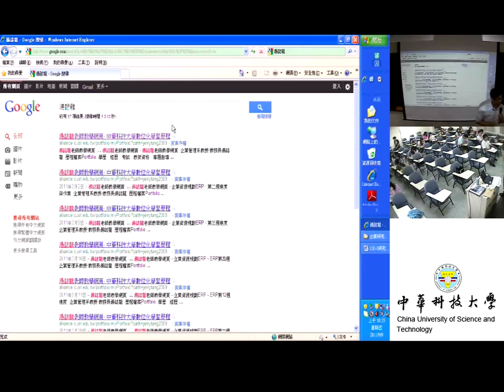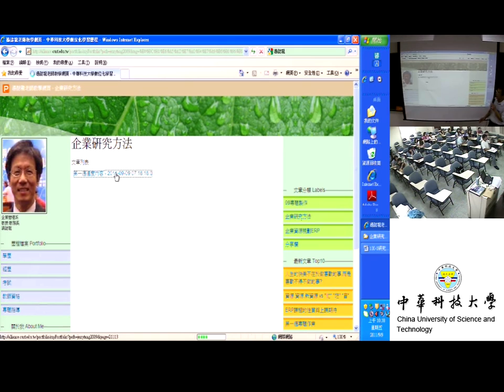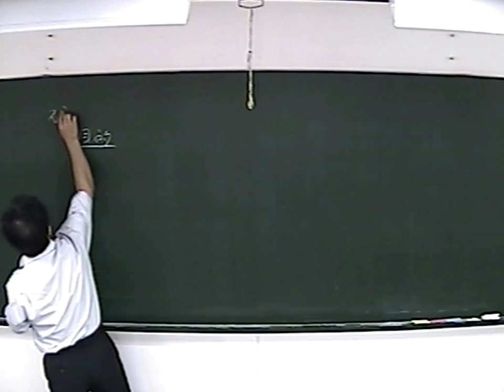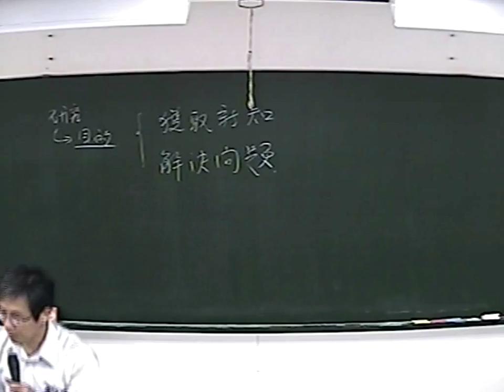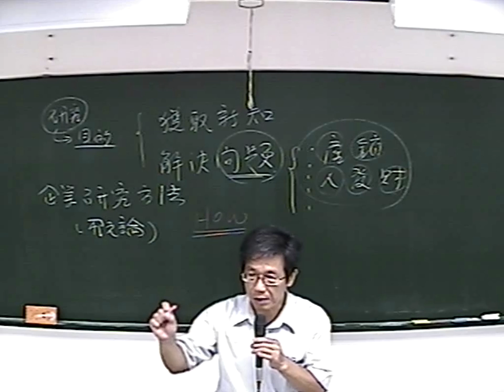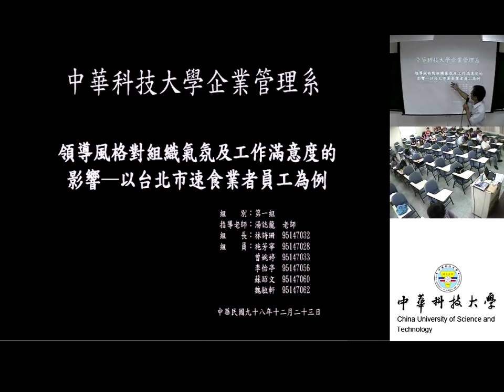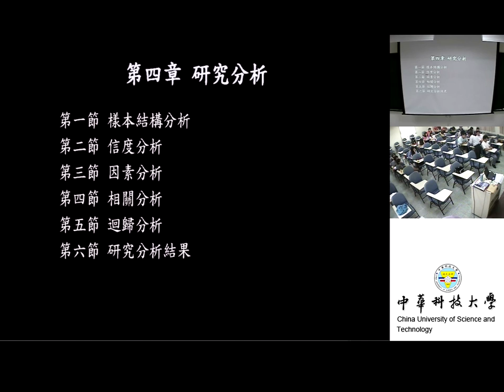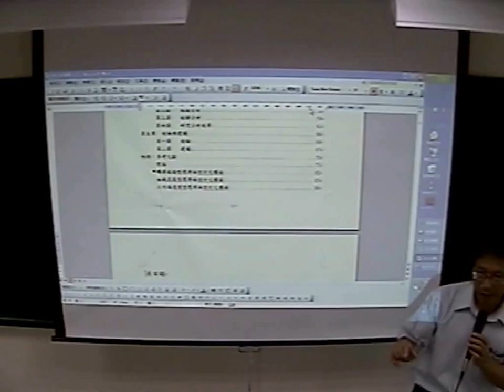01 課程介紹與研究目的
課程簡介：湯誌龍教授為第一堂上課的同學介紹接下來課程進行的方式與步調，從學習歷程檔案的介紹、課程規劃、並開始由研究目的開始進入課程，並做深入的研討。
授課日期：2011年09月09日
適合對象：大學四年級以上
授課教師：湯誌龍
製作單位：中華科技大學 遠距教學組
製作人員：林文博 羅庭宣 蔡笠汝 李文惠